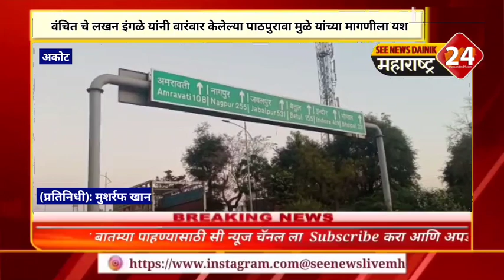Akot: वंचित चे लखन इंगळे यांनी वारंवार केलेल्या पाठपुरावा मुळे यांच्या मागणीला यश..